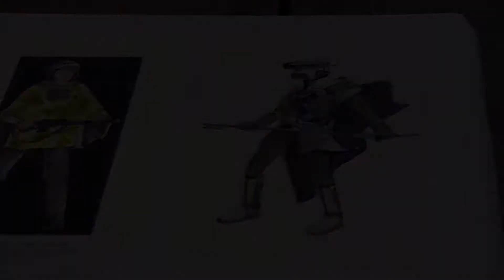Dressing the Galaxy - Star Wars: The Force Awakens behind the scenes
iTunes exclusive bonus